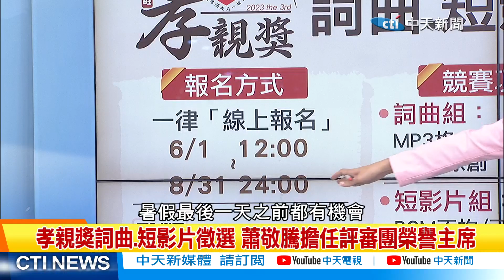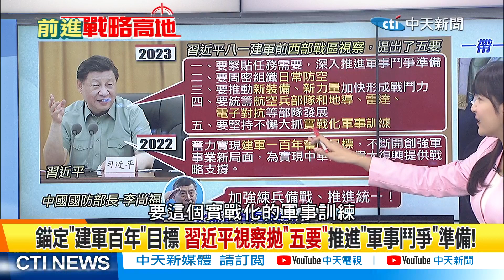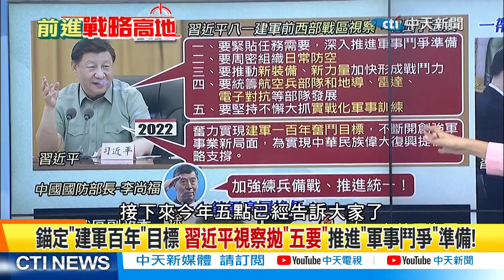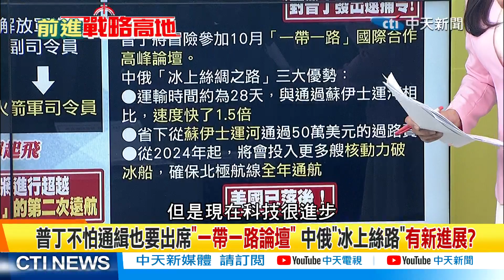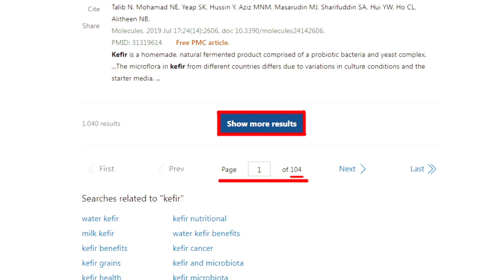建軍節瞄準台海"劍指2027"!? 帥化民:頻繁軍演彌補實戰經驗!｜【前進戰略高地完整版上集】@全球大視野Global_Vision